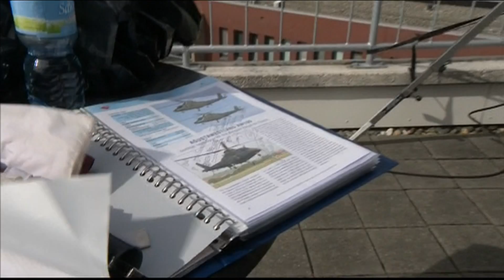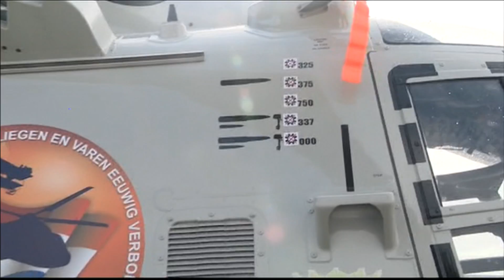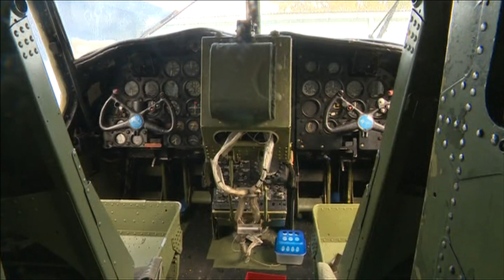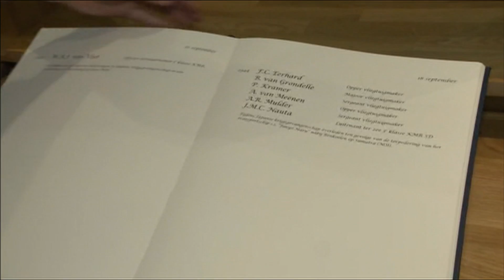NH LEEFT | Start de motoren! Vliegshow in Den Helder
Helikopters en vliegtuigen bij de Heldairshow 2017, waarbij 100 jaar Marineluchtvaardienst wordt gevierd.

Evenement in Noord-Holland? NH Leeft is erbij!